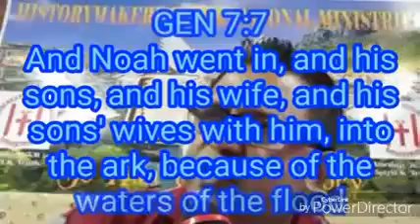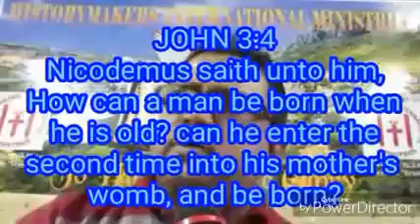Pregnancy / Conception - Pastor Simeon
There is spiritual meaning in every step of pregnancy